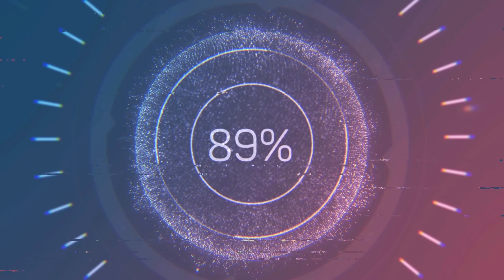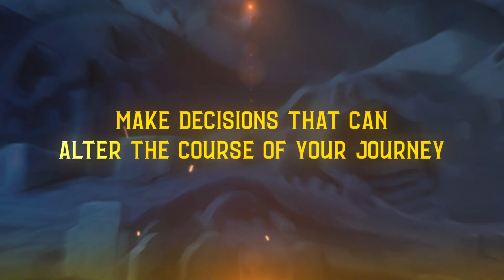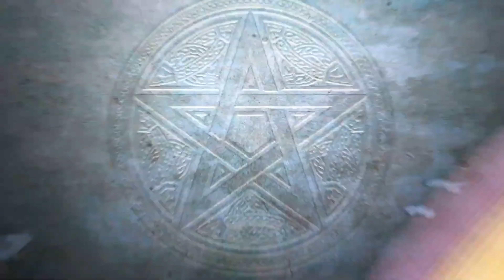TOP 30 NAJLEPSZE NADCHODZĄCE GRY STRATEGICZNE 2022 na PC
Największe hity  spośród gier strategicznych w 2022 roku. Nadchodzące gry 2022 roku. W co zagramy w 2022 roku. Omówienie najbardziej oczekiwanych tytułów, które będą debiutować w 2022 roku. Daty premier i fragmenty rozgrywki. Zobaczymy gry strategiczne, city builder, strategie 4X, strategie RTS, strategie drugowojenne, strategie średniowieczne czy gry logiczne. Zapraszam na materiał.

0:00 - Wstęp
0:36 - Against the Storm
1:42 - Ancient Cities
3:00 - Builders of Egypt
4:19 - Cartel Tycoon
5:01 - Company of Heroes 3
6:02 - Crusader Kings III: The Royal Court
7:10 - Frostpunk 2
8:10 - Frozenheim
9:17 - Galactic Civilizations IV
10:04 - Going Medieval
11:01 - Gord
12:13 - Gordian Quest
13:26 - Homeworld 3
14:25 - Knights of Honor 2: Sovereign
15:24 - Master of Magic
16:28 - Men of War 2
17:31 - Pharaoh: A New Era
18:22 - Romans: Age of Caesar
19:15 - Settlement Survival
20:21 - Songs of Conquest
21:19 - Spellforce 3 Reforced
22:34 - Starborne
23:36 - Stargate: Timekeepers
24:23 - Starship Troopers: Terran Command
25:17 - Terra Nil
26:30 - The First Men
27:12 - Timberborn
28:15 - Total War: Warhammer 3
29:24 - Two Point Campus
30:04 - Victoria 3